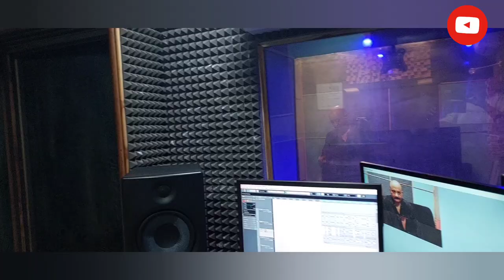HOW TO BECOME A DUBBING ARTIST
Actor Sharadsingh From Bhopal Learning Dubbing,
Because He Wants To Improvise His Dubbing Skills To Dubb For His Own Movies
Working On His ,Speed,Timing,Voice of Expression,Body language,Technical Codes Of Dubbing,Methods of Dubbing,Voice Exercises  And Diction
More Videos Related To Same Content 👆